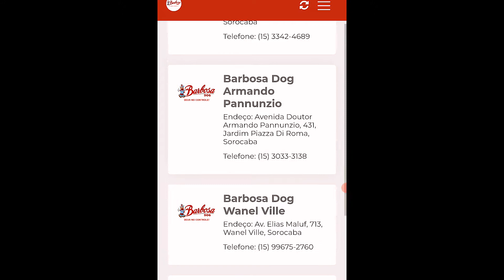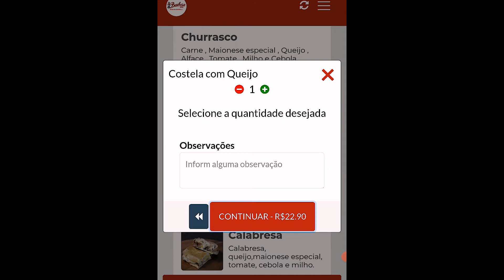Lanche Delicioso!!! Padrão Elevado no Canal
Qualidade, barato e muito, muito bom!

Fala Galera!

Nosso pedido desta semana esta incrível! Elevou o padrão do canal. Fizemos nosso pedido na franquia Barbosa Lanches que conta com várias unidades muito conhecidas em Sorocaba.